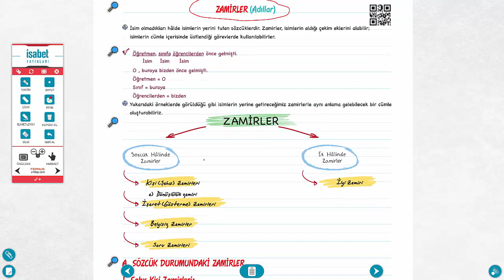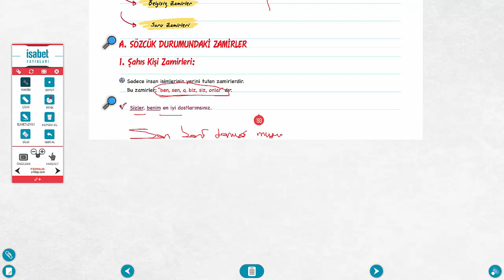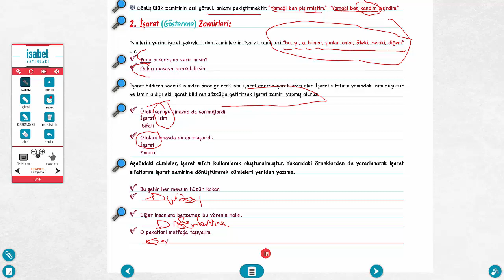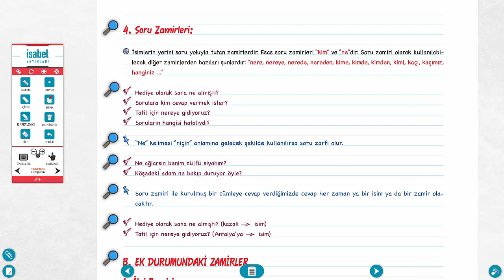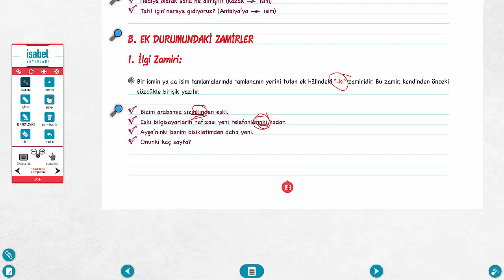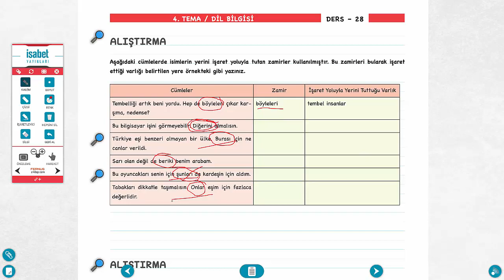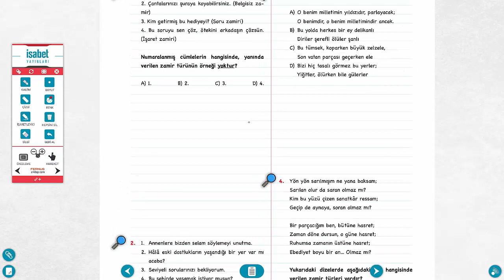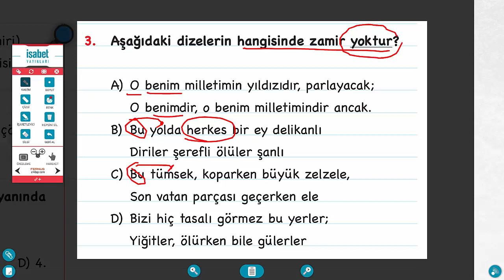6. Sınıf Türkçe – Ders 28 – DİL BİLGİSİ